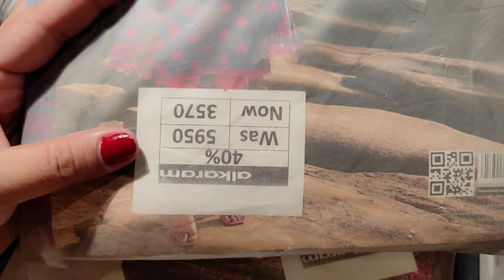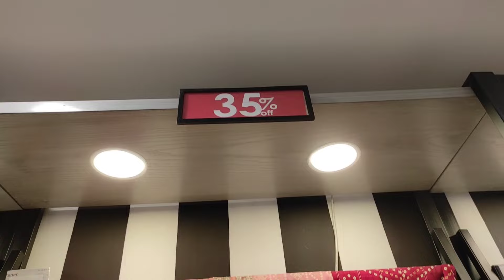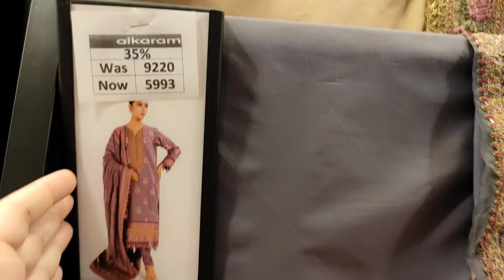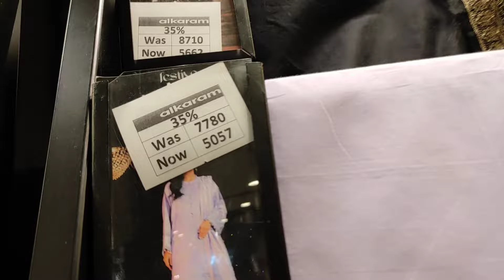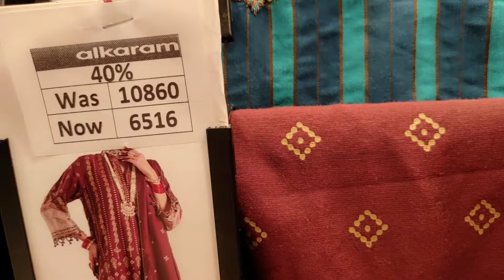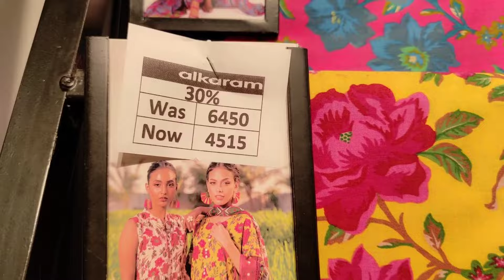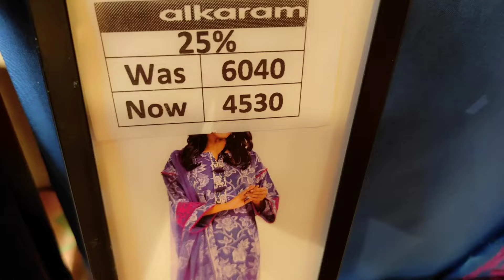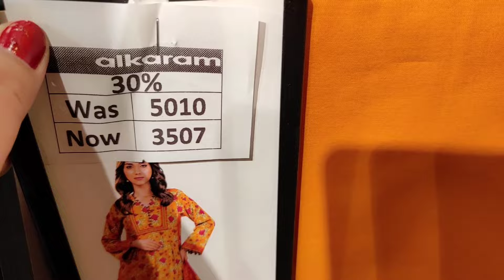alkaram sale 2024 / alkaram summer collection 2024 / alkaram sale / alkaram sale today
alkaram winter collection 2023 / alkaram winter sale / alkaram studio / alkaram gali landhi

alkaram summer sale 2024 flat 20 to 40 off
alkaram sale 2024
alkaram eid sale 2024
alkaram studio sale 2024
alkaram ramadan sale 2024
alkaram sale 2024
alkaram lawn sale 2024
alkaram summer sale 2024
alkaram pakistan day sale 2024
alkaram gali sale 2024
alkaram winter collection 2024sale
alkaram studio
alkaramn studio new arrivals 2024
alkaram studio winter collection
alkaram studio sale 2023
alkaram studio sale today
alkaram studio ad